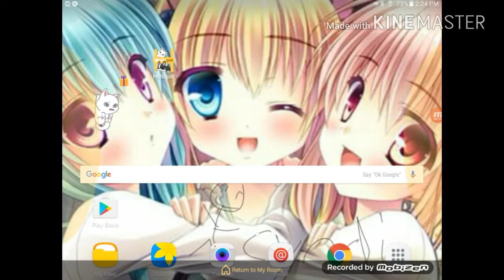Roblox: Haley long time no see.... Mwahaha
So today, Haley and I played blox hunt! I hope you liked dis vid! Well... I have nothing else to say... but if I made any mitsakes, so sowwy... also check the comments below I wrote something... 🙂 soo... BYEEEEEE!!!